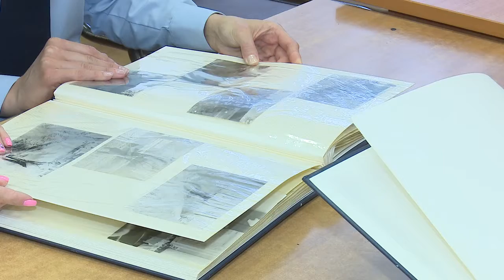Настоящий сыщик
В Барвихинском отделе полиции прошла встреча ветеранов внутренней службы в память о Владимире Яковлевиче Прищепове. Боевые товарищи вспоминали о заслугах и таланте настоящего сыщика.